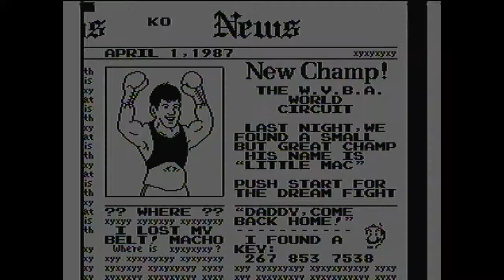NO LOSSES - Mike Tyson's Punch-Out!! (NES) - Jay Plays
Can Jay manage a winning streak while joining the ranks of Buster Douglas and Evander Holyfield? Watch and find out!